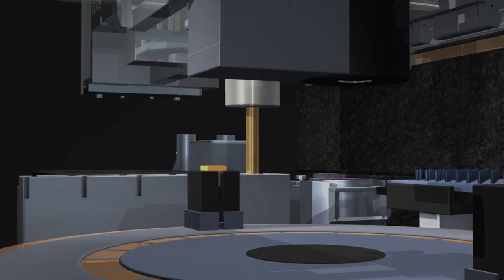Animation Motion Graphics | Free stock footage | Free no copyright video;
Animation Motion Graphics | Free stock footage | Free no copyright video;Animation Motion Graphics | Free stock footage | Free no copyright video;

Hello: I am Ahmad Sohail Wellcome to My Youtub Channel! (786 4k Videos )
                     More information 👇
CREDIT;
2: put this following in your video Description .